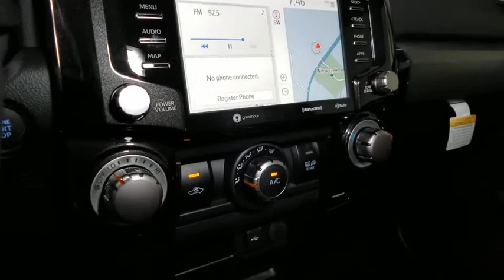2021 Toyota 4Runner Prescott, Flagstaff, Phoenix, Bullhead City, Havasu, AZ T47572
Magnetic Gray Metallic New 2021 Toyota 4Runner available in Prescott, Arizona at Findlay Toyota Prescott. Servicing the Flagstaff, Phoenix, Bullhead City, Havasu, AZ area.

Welcome to Findlay Toyota in Prescott. All of our new Toyotas come with various equipment options including some of the most searched for options like Adaptive Cruise Control, Backup Camera, Bluetooth, Lane Departure Warning, Alloy Wheels, and much more. This specific 4Runner is equipped with the following specific options:brbr4WD.brbr4WD 5-Speed Automatic with Overdrive 4.0L V6 SMPI DOHCbrbrRecent Arrival!